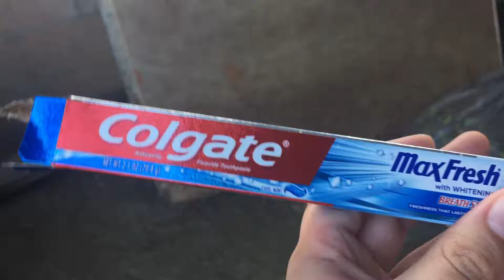Colgate Max Fresh Cool Mint is Open! Trash!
8/13/2019: 11 Days New Toothpaste @ 99Cent Stores